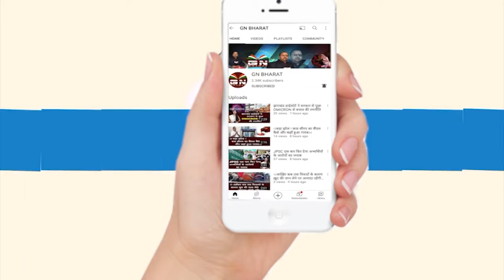धरने पर अकेले बैठा विकलांग युवक, राज्यपाल का भी बात नहीं मान रहे कर्मचारी || Ranchi News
5वीं_अनुसूची धरने_पर_अकेले_बैठा_विकलांग_युवक, राज्यपाल का भी बात नहीं मान रहे कर्मचारी || Ranchi News
►Follow GN BHARAT Here: